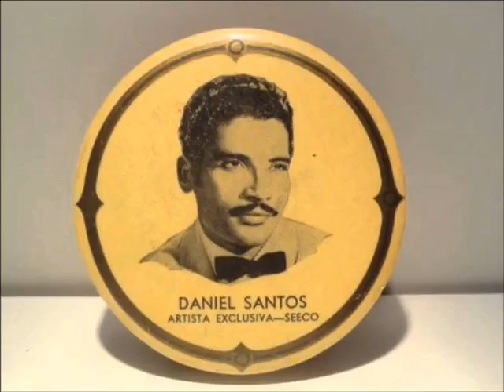Conjunto Jovenes del Cayo - Regla.........El Papi y su Maleta Musical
El Papi les Trae Ahora a Conjunto Jovenes del Cayo de Cuba
Canta : Daniel Santos
Autor : Daniel Santos
Año : 1951